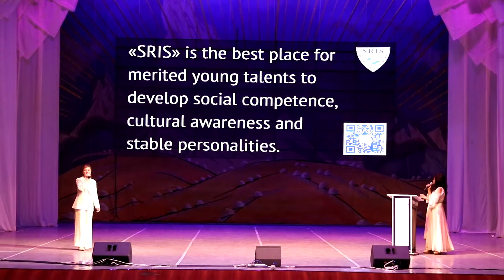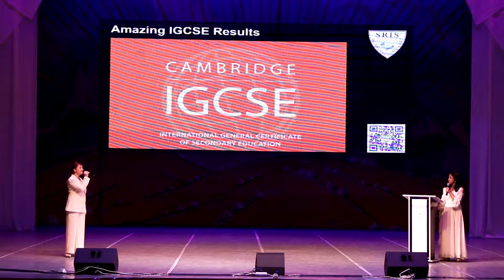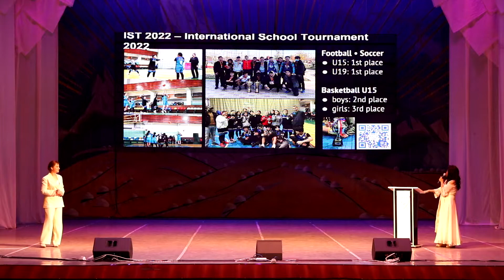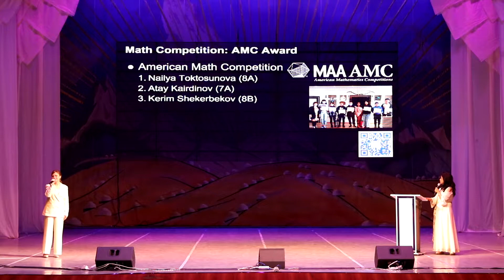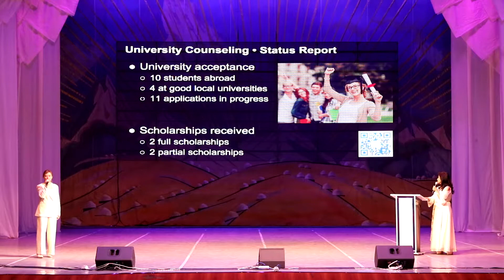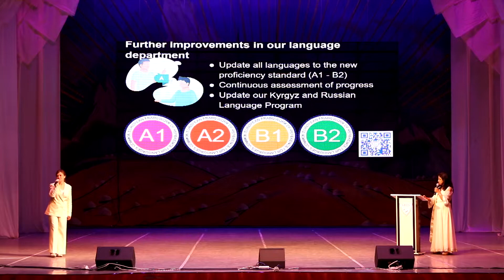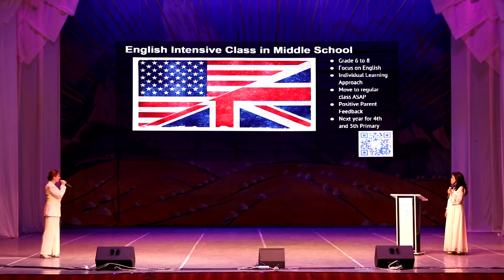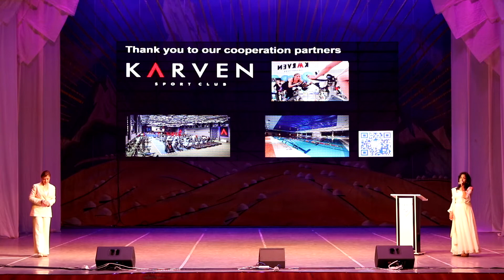Spring Festival 2022 03 12 Keynote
Director of Silk Road International School, Shelly Gupta, showcases the SRIS Vision and Mission. She then describes our achievements and ongoing pursuit of constant improvement.